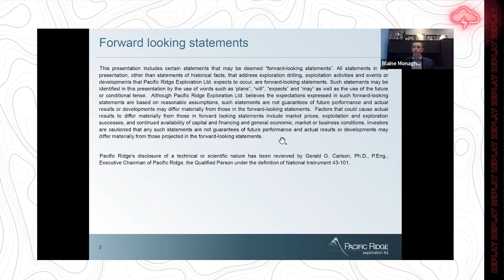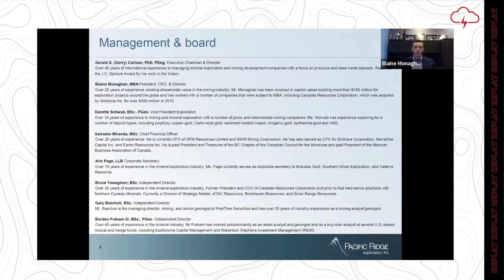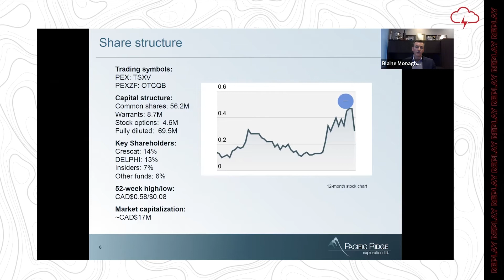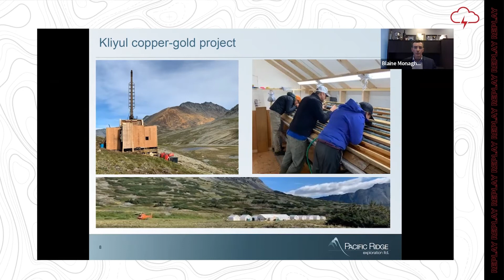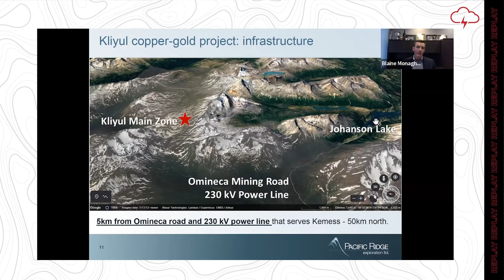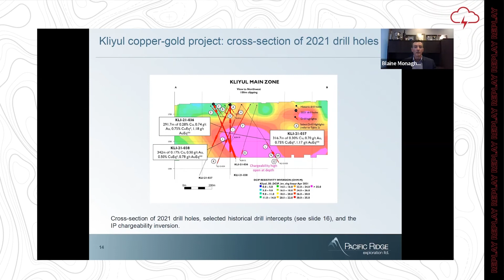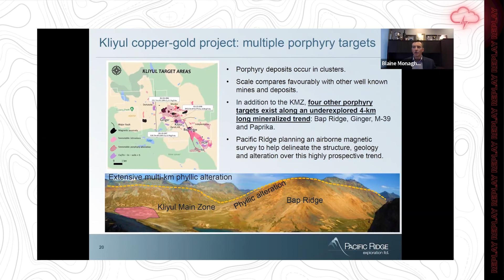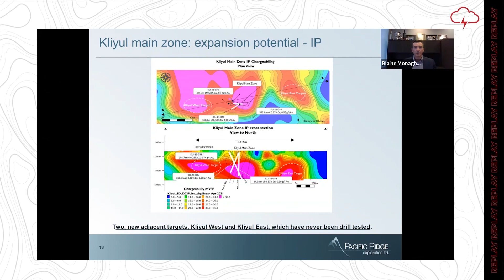Pacific Ridge Exploration - Red Cloud 2022 Pre-PDAC Mining Showcase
Red Cloud Financial Services Presents Pre-PDAC 2022 Mining Showcase. Blaine Monaghan, President and CEO, Pacific Ridge Exploration Ltd. presents a company update. Edited by Red Cloud Media.